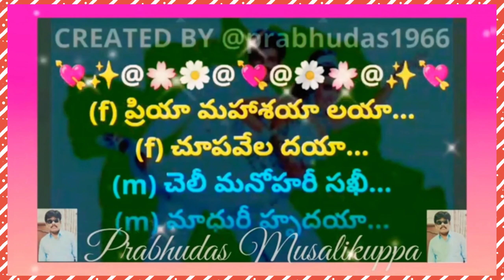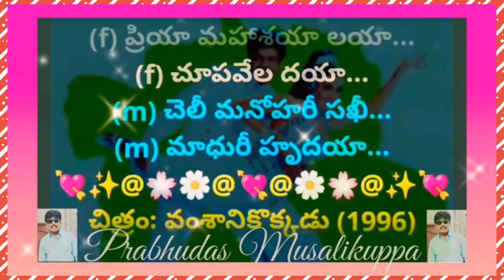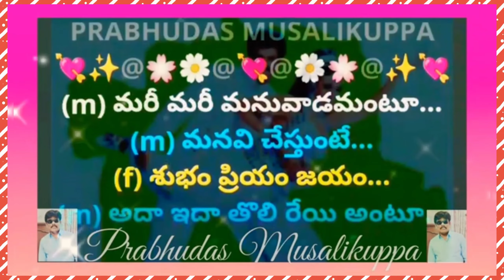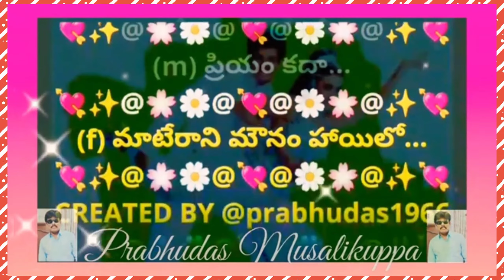Priyaa Mahaashayaa | ప్రియా మహాశయా || 2K|| Karaoke Track With Female Voice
2. I, PRABHUDAS MUSALIKUPPA DO NOT OWN OR CLAIM TO OWN COPYRIGHT ON ANYTHING ASSOCIATED WITH THIS SONG / VIDEO WHICH IS VESTED WITH ORIGINAL PRODUCERS.
3. Every bit of revenue if it generates, please claim it on my behalf, as non-profit video collabs and lyrical video karaoke tracks created by me do not intend to earn benefit out of it.
చిత్రం: వంశానికొక్కడు (1996)
నటీనటులు: ఆమని, రమ్యకృష్ణ & నందమూరి బాలకృష్ణ
గానం: KS చిత్ర & SP బాలసుభ్రమణ్యం
సంగీతం: కోటి
సాహిత్యం: వేటూరి
PALLAVI:
(f) ప్రియా మహాశయా లయా...
(f) చూపవేల దయా...
(m) చెలీ మనోహరీ సఖీ...
(m) మాధురీ హృదయా...
(f) స్వయంవరా...
(m) ప్రియం కదా...
(f) మాటేరాని మౌనం హాయిలో
(f) చూపవేల దయా...
(m) మాధురీ హృదయా...

(f) తొలి తొలి బులబాటమేదో...
(f) తొలకరిస్తుంటే...
(m) అదే  కథ కదా...
(f) ముఖా ముఖి మొగమాటమేదో...
(f) ములకరిస్తుంటే...
(m) ఇదే పొదా పదా...
(f) శృతి కలిసే జతై ఇలాగే...
(f) మైమరిచే క్షణాలలో...
(m) యెద సొదలే కథాకళీలై...
(m) జతులడిగే జ్వరాలలో...
(f) చిలక ముద్దులకు...
(f) అలక పాన్పులకు...
(f) జరిగిన రసమయ సమరంలో...
(m) మాధురీ హృదయా...
(f) చూపవేల దయా...

(m) మరీ మరీ మనువాడమంటూ...
(m) మనవి చేస్తుంటే...
(f) శుభం ప్రియం జయం ...
(m) అదా ఇదా తొలి రేయి అంటూ...
(m) అదుముకొస్తుంటే...
(f) అదో రకం సుఖం...
(m) చెరిసగమై మనం ఇలాగే...
(m) పెదవడిగే మజాలలో...
(f) రుచిమరిగే మరి ప్రియంగా...
(f) కొసరడిగే నిషాలలో...
(m) ఒకరి హద్దులను...
(m) ఒకరు వద్దు అను...
(m) సరసపు చలి సరిహద్దులలో...
(f) ప్రియా...(m:హ)
(f) మహా... (m:హ)
(f) శయా... (m:హ)
(f) లయా...
(f) చూపవేల దయా...
(m) చెలీ... (f:హ)
(m) మనో... (f:హ)
(m) హరీ... (f:హ)
(m) సఖీ...
(m) మాధురీ హృదయా...
(f) స్వయంవరా...
(m) ప్రియం కదా...